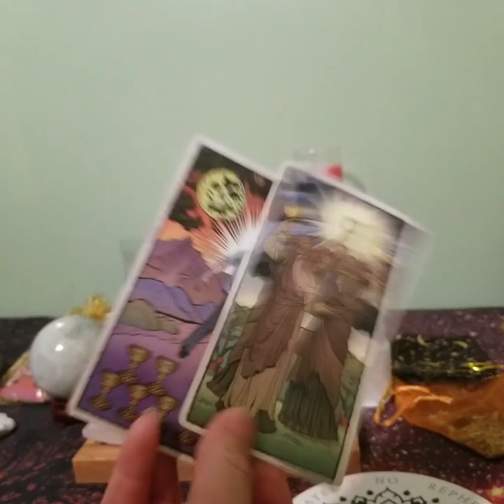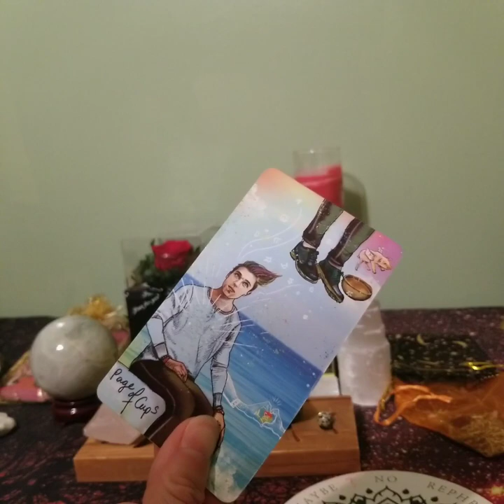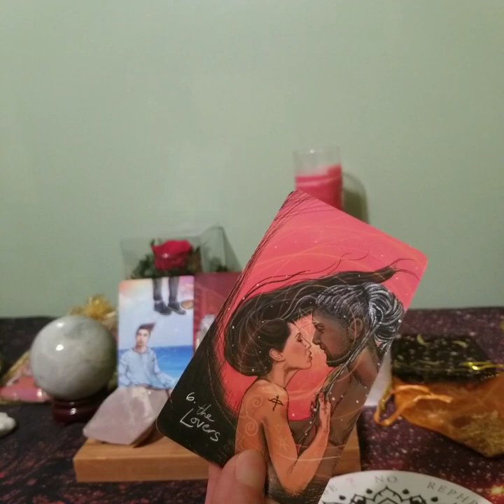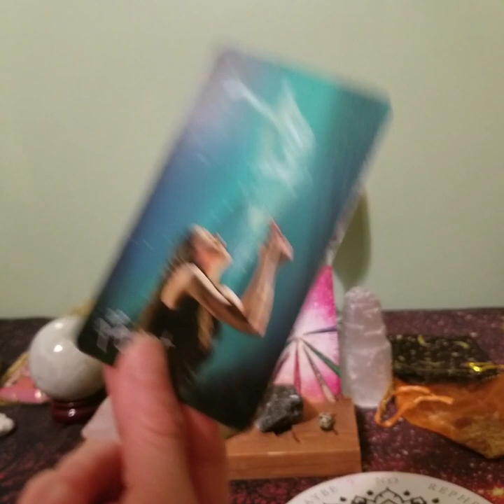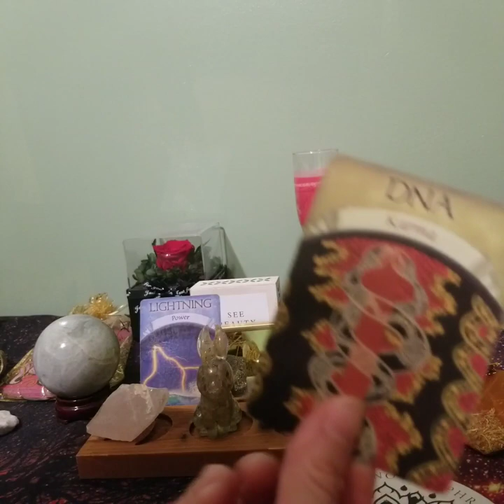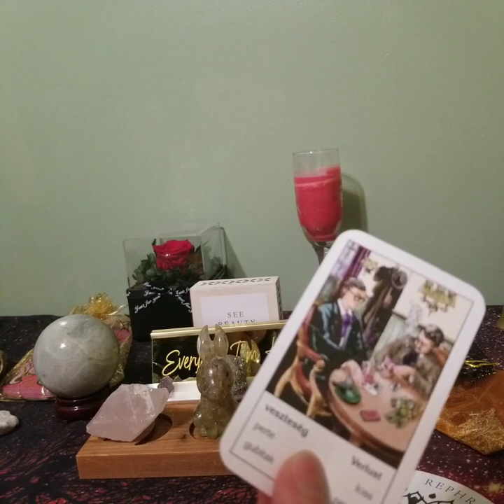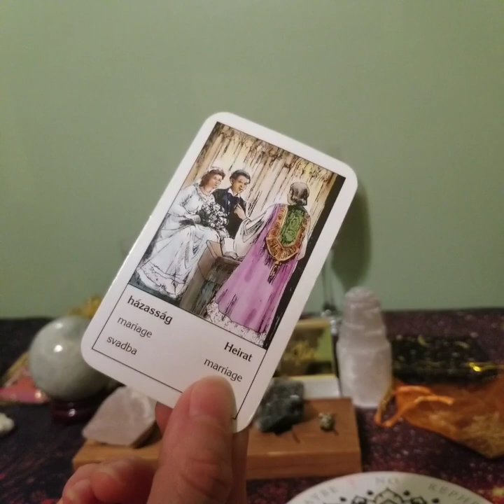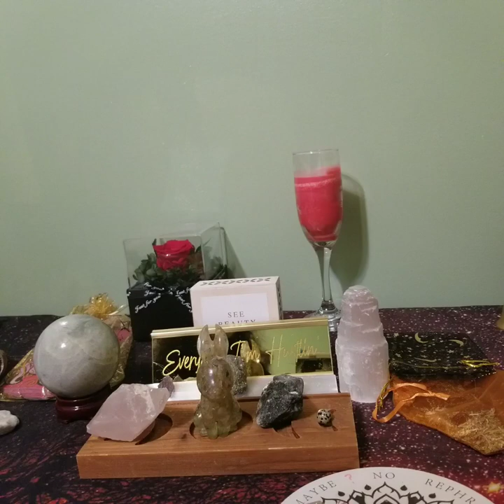Gemini "A Deep Connection After An 8 of Cups!" October 2023